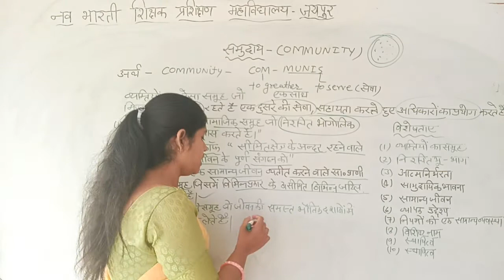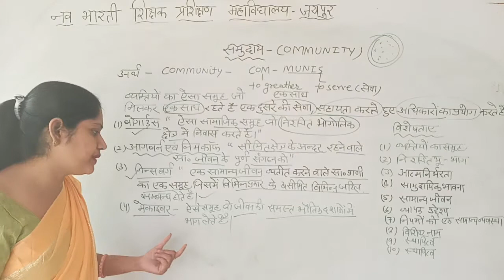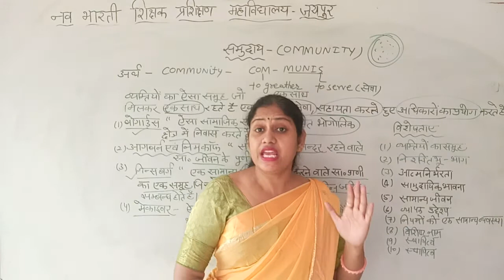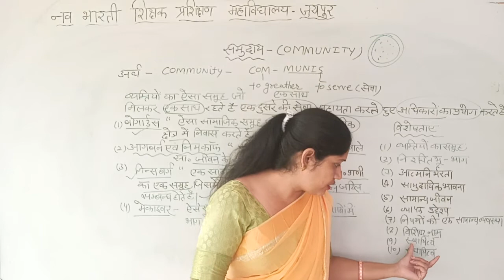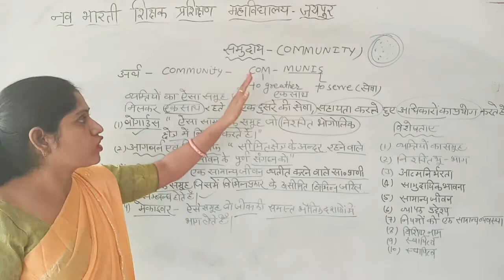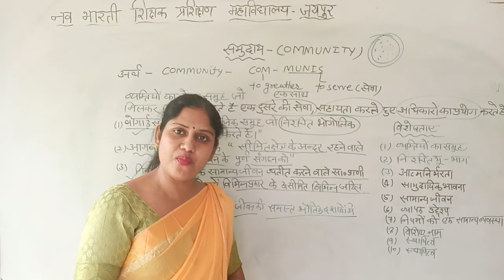समुदाय का अर्थ, परिभाषा Meaning of the community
समुदाय का अर्थ, परिभाषा